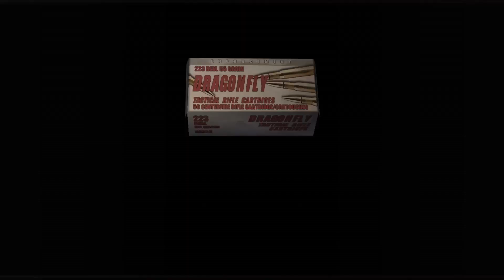"Leon putting the punisher to good use"